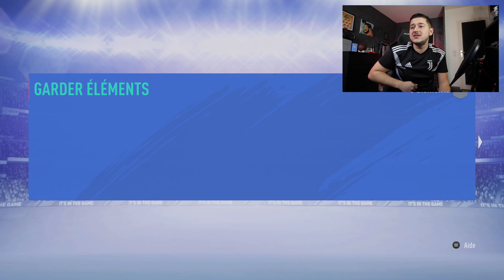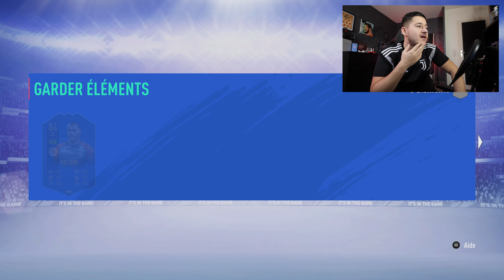FUT 19 - J'ADORE LES PACK OPENING COMME CA !! 😍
Quand tout se passe bien, bah c'est bien.